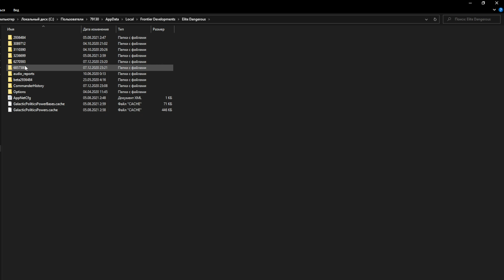Elite Dangerous - PvP - Rings Event 04.08.21